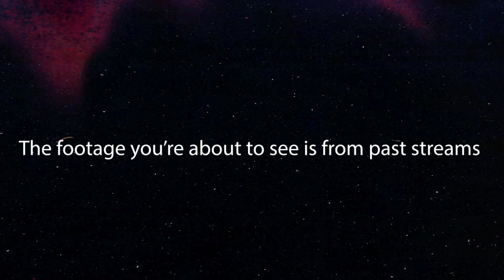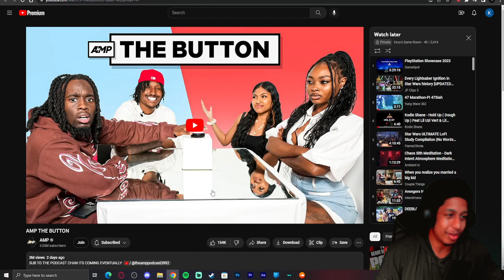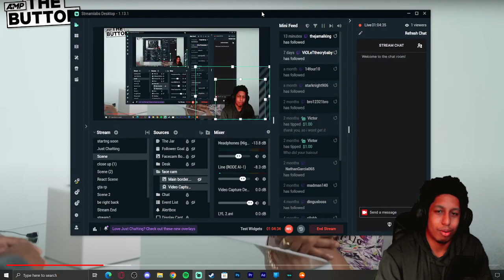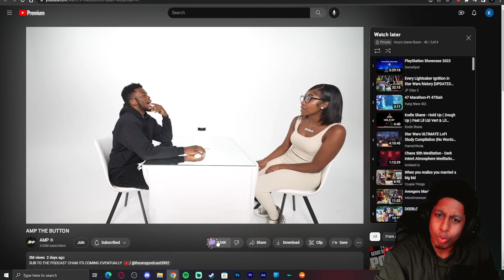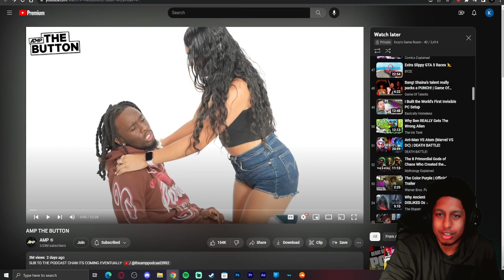Kozy Reacts To AMP THE BUTTON!!!!